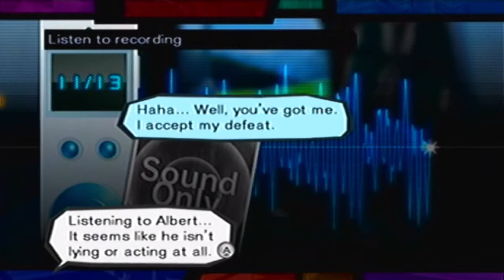Trauma Team - 53 - Carpet of Blue Death - Forensics (3/8)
- Carpet of Blue Death -

A file record of Albert reveals how close he and Rosalia were. This just makes doubts about what had happened in the scene of the crime.